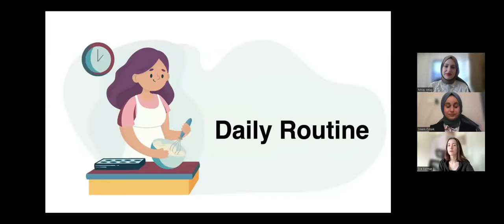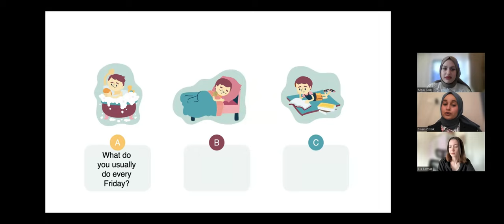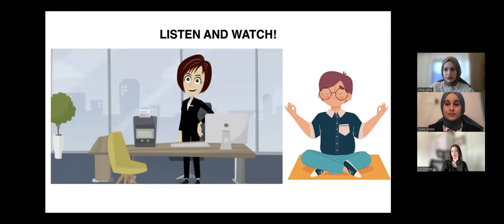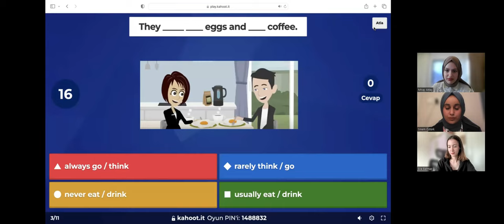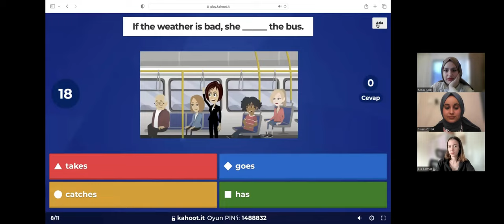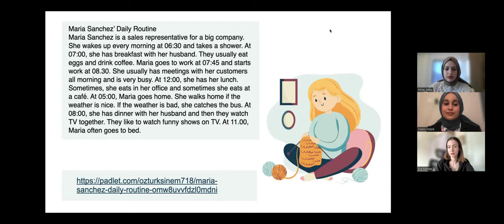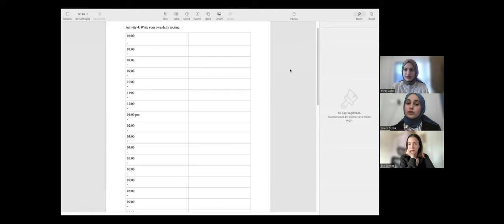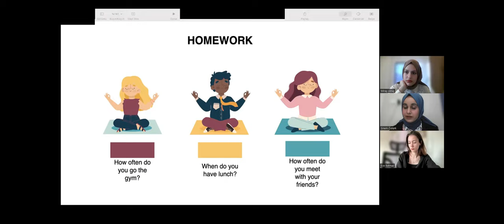Micro Teaching of Teaching Integrated Language Skills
Topic: Daily Routines
Age Group: Teenagers (14-15 year old)
Level: A2
Time: 80 Minutes
Student Profile: 20 Students
Materials: Video, text, worksheets, time table
Teacher starts with an easy activity to explain frequency adverbs to the students. Teacher writes on the board frequency adverbs and after giving few examples, wants them to create their own sentences. Students watch a video which is about Maria’s daily routine. Teacher asks them to enter the Kahoot pin after listening. After this activity students have a paragraph. Teacher asks students to give answers to the questions about the paragraph. Teacher listens their answers and corrects them if necessary. Lastly teacher wants them to write their own daily routine and switch with their partners. They read their friends’ daily routine and teacher sends them into rooms. There will be two groups. They ask questions about their partners' daily routine.